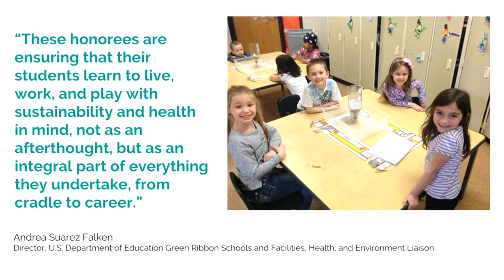August 28 Board Meeting